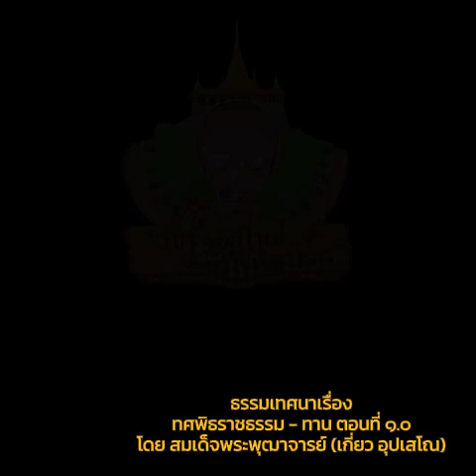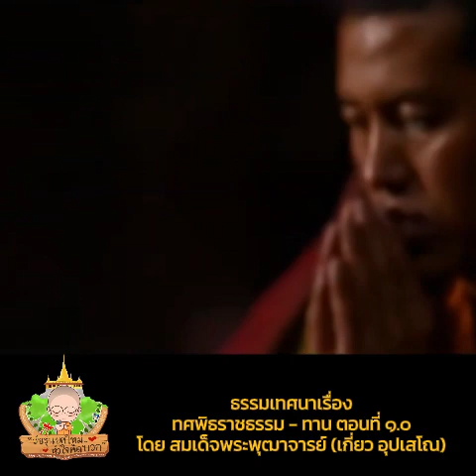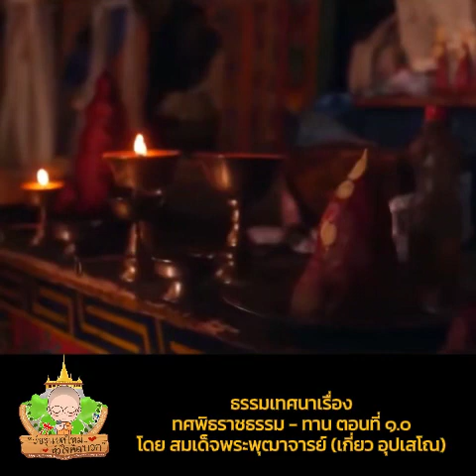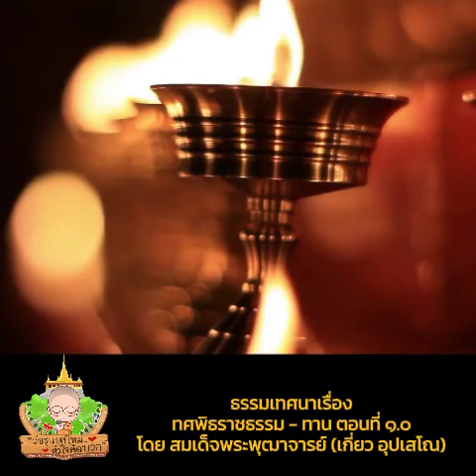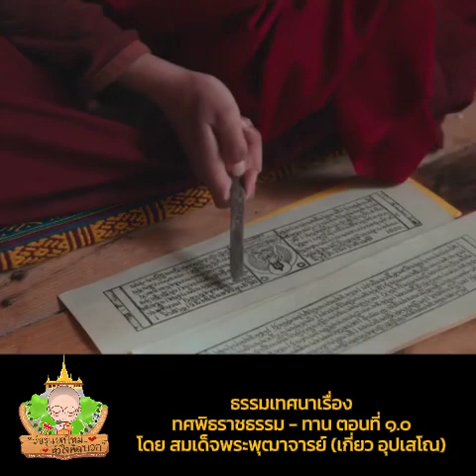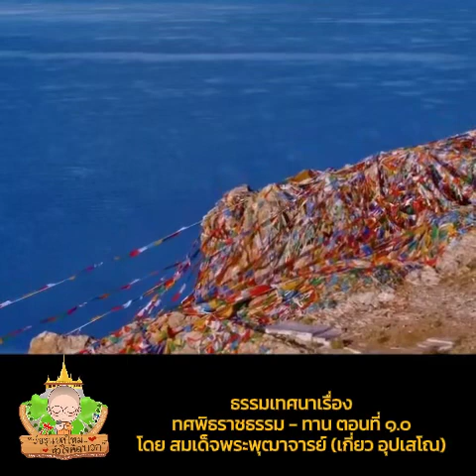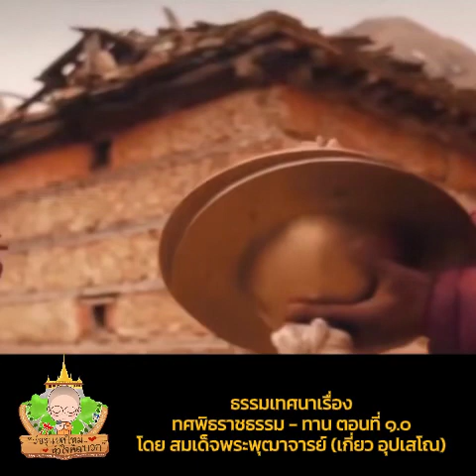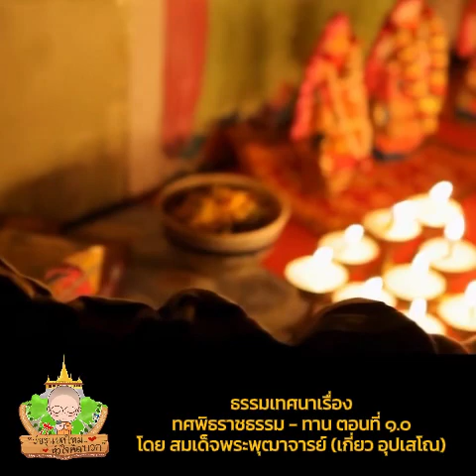ทศพิธราชธรรม สมเด็จพระพุฒาจารย์ (เกี่ยว อุปเสนมหาเถระ) อดีตเจ้าอาวาสวัดสระเกศ